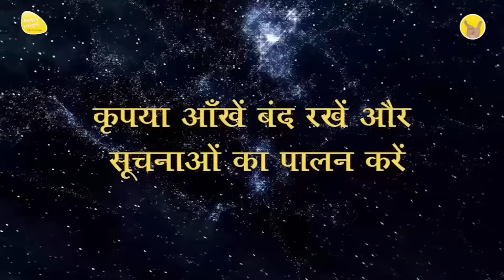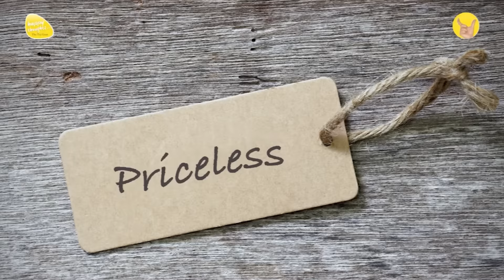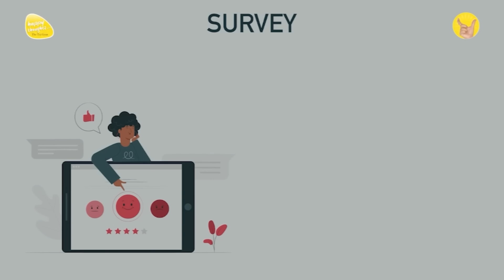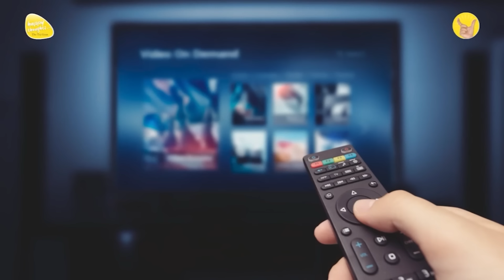ध्यान प्रार्थना बीज - 23rd Aug 2024 - 3.30 PM_PRAYER TO ELEVATE CONSCIOUSNESS